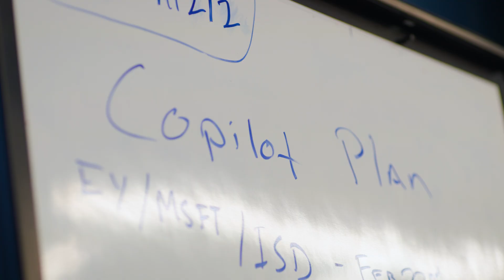AI Sales Transformation featuring customers Eaton and EY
This video highlights the transformative impact of AI on sales processes, featuring insights from industry leaders Jason Pappas and Keith Mescha. The video showcases how AI is revolutionizing the role of sellers, enabling them to interact with data in real-time, and making them more efficient by reducing administrative tasks.